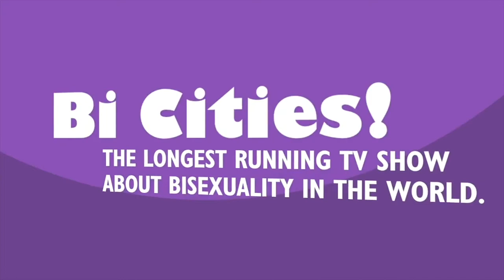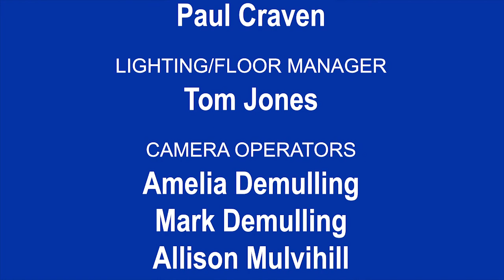BiCities! #293 Melinda Brown @BECAUSE Conference 2019: Bi+ Identity and Activism in Nashville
BiCities! ventured beyond the studio this past October to film on location at the Bisexual Organizing Project's annual BECAUSE Conference in St. Paul. There, we spoke with many presenters, organizers, and attendees, who come from all over the country and the world. In addition to our twice-monthly, half-hour episodes, we will be uploading these shorter-form interviews intermittently.

Our first interview is with Melinda Brown, who is the women and gender studies librarian at Vanderbilt University in Nashville, Tennessee. She spoke with us about her own experiences of Bi+ identity and activism in Nashville as well as the workshop she presented at BECAUSE on ways for organizations and activists to cultivate genuine inclusion of marginalized communities within their spaces.

The BECAUSE Conference, which stands for "Bisexual Empowerment Conference, A Uniting Supportive Experience," is the annual conference of the Bisexual Organizing Project, dedicated to building an empowered bisexual, pansexual, fluid, queer, and unlabeled (bi+) community in the United States. BECAUSE 2020 will be held October 2-4 at the Wellstone Center in St. Paul, Minnesota.